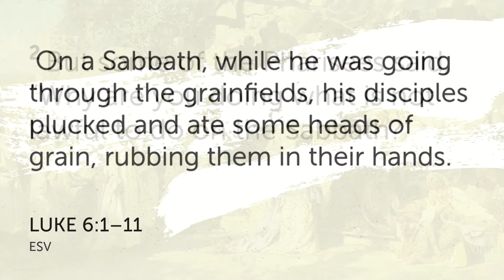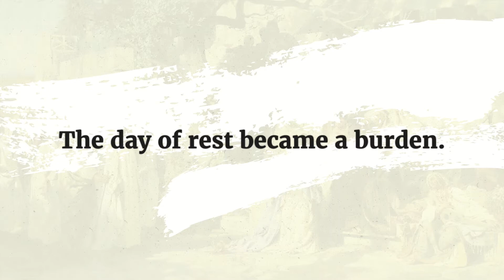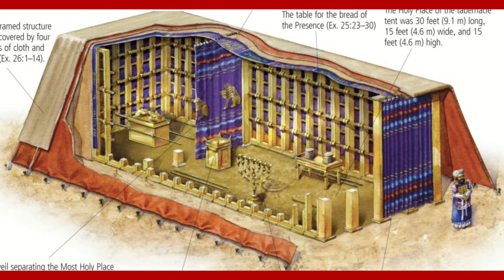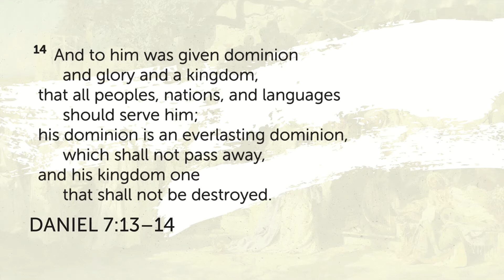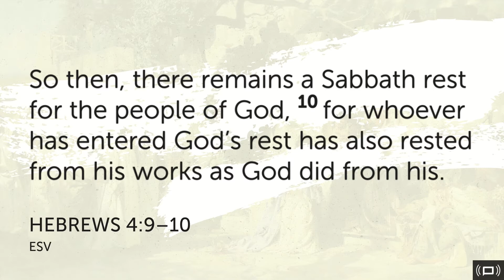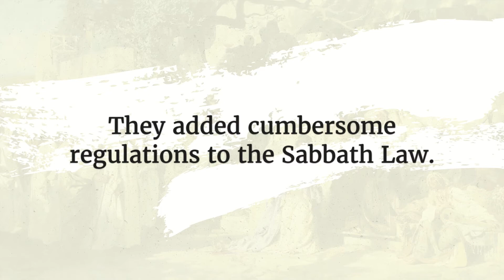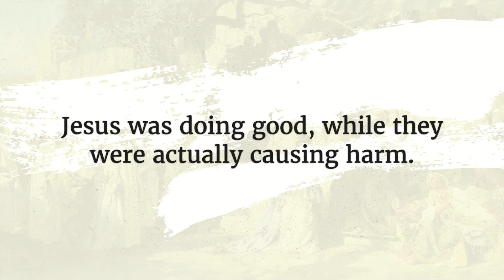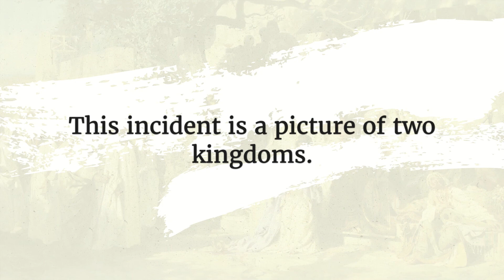24 | Lord of the Sabbath | 2022.09.25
Sermon, "Lord of the Sabbath" Pastor Jarred Edgecombe 2022/09/25
Series: "The Gospel According to Luke" - Luke 6:1-11